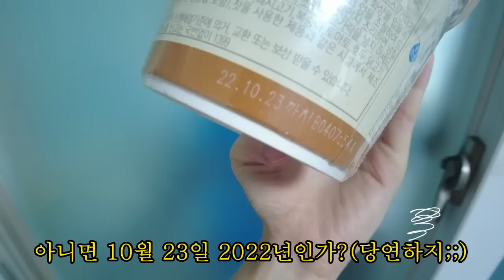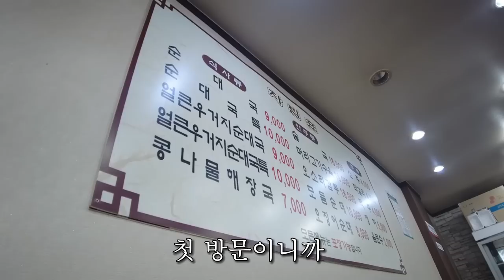국밥충의 하루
식당:본순대국

Korean gukbap, also known as "gukbab" or "gukbap," is a simple and comforting Korean soup made with rice and broth. The word "guk" means soup or stew in Korean, while "bap" means rice. It is a popular dish that is often eaten as a simple, filling meal for breakfast, lunch, or dinner.

The dish typically consists of a bowl of hot, steaming white rice served with a flavorful soup made with beef, pork, chicken, or seafood. The soup may also contain vegetables such as radish, bean sprouts, or mushrooms. The broth is often seasoned with soy sauce, garlic, ginger, and other spices to add depth of flavor.

Gukbap can be enjoyed on its own, or it can be accompanied by a variety of Korean side dishes called banchan. Some common banchan that are served with gukbap include kimchi, pickled vegetables, and marinated tofu.

Overall, gukbap is a comforting and hearty meal that is enjoyed by many Koreans as a simple and satisfying staple of their cuisine.